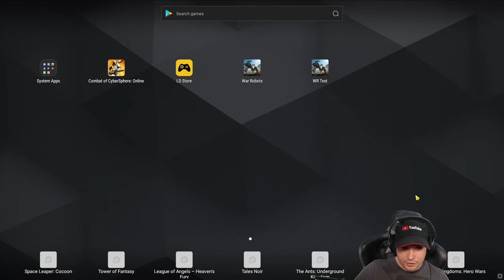The FASTEST in War Robots! 3x NITRO Unit SERAPH Gameplay WR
War Robots Gameplay with The Fastest Thing in WR: 3x Nitro Unit Seraph with the Legendary New Pilot and all speed bosts active! I love how this Seraph can be literally anywhere on the map within seconds and back!